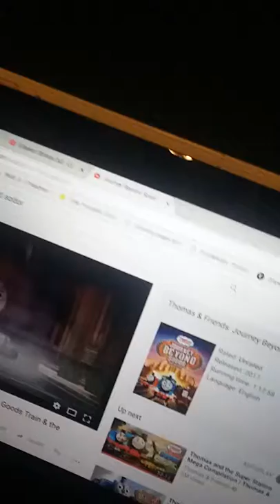Edward/Thomas Jounrey Beyond Sodor Parody 1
Cast:
Henry-James
Emily-Rosie
Gordon-Henry (mentioned)
Edward-Thomas